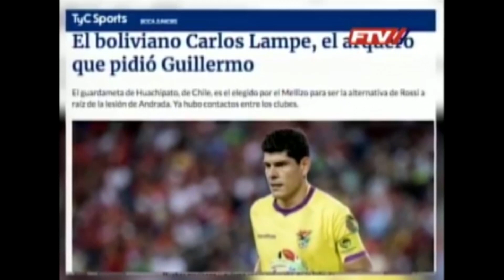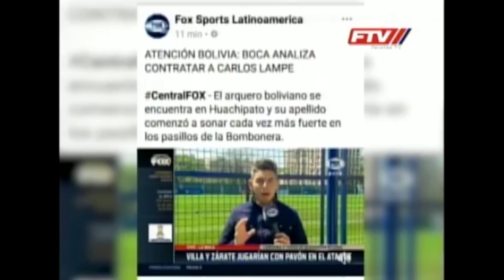Boca analiza contratar al boliviano Carlos Lampe.